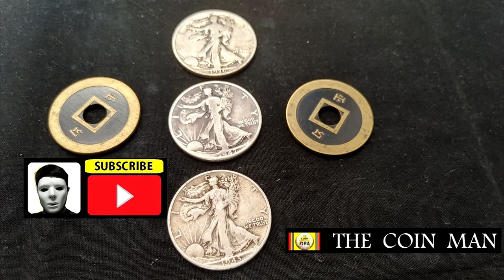COIN MAGIC EXPLANATION 50.